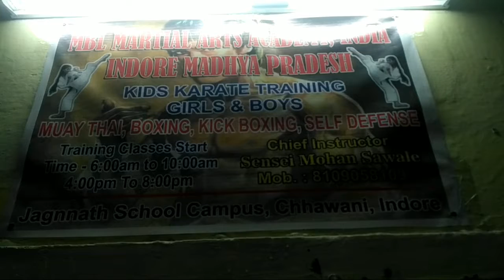Muaythai, Boxing Training Center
Mbl Martial Training Center Indore 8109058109